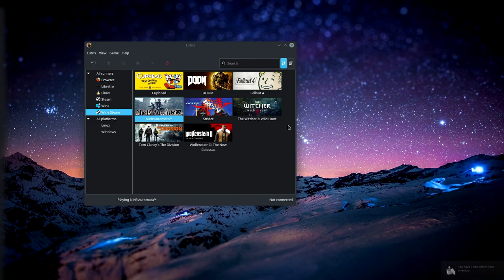NieR:Automata Arch Linux + Wine-Staging 3.5 + DXVK Vulkan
Sooo yeah. DXVK is awesome. More videos on this coming soon.

This is NieR running in wine basically flawlessly. Sorry my bitrate was not set high for this video as I had it set for stream settings.